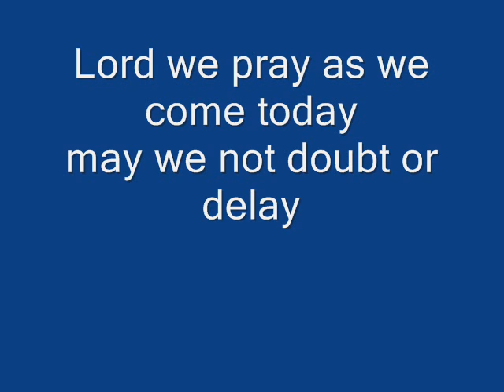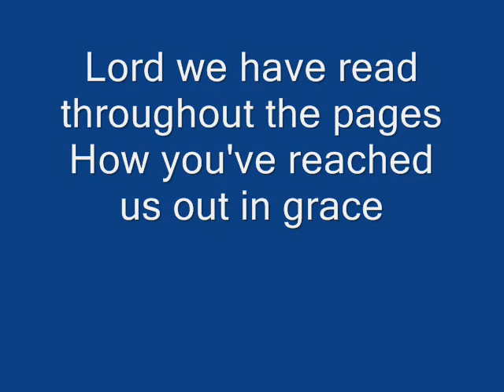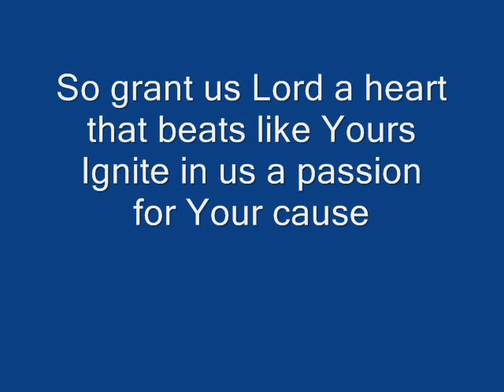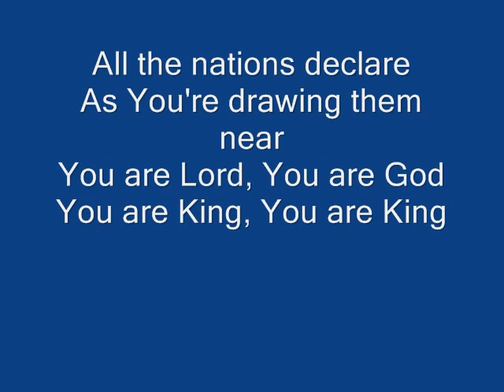PTR. LITO MAGBANUA - GUEST SPEAKER